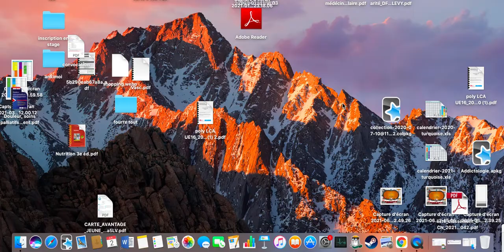Monster stack 10 euro partie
Dans la tête d'un prout Video de review de MTT 10 euro, coaching de poker dans la tête d'un prout par temprout